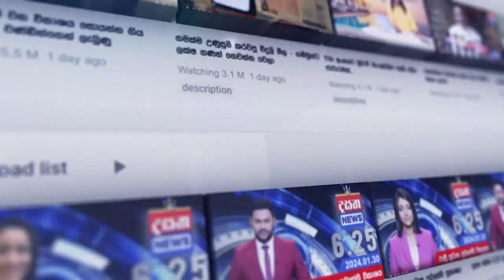අපේ රටේ සුරූපී ගායිකාවක් බදුල්ලම හොල්මන් කරමින් සජිත්ගේ වේදිකාවට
පාක්ෂිකයොන්ගෙන් නන්ස්ටොප් ඔල්වරසන්DasathaNews

📺 Dialog TV: Channel No 20
📺 Freesat: Channel No 17
📺 PEO TV: Channel No 16